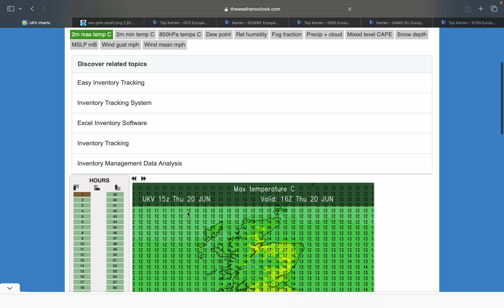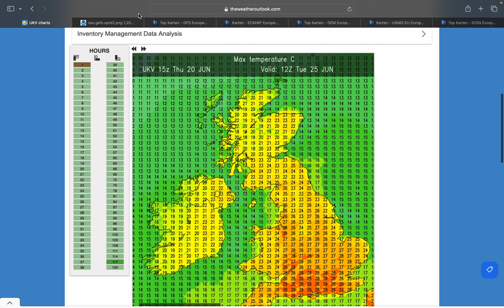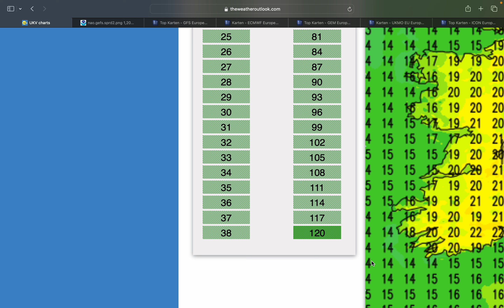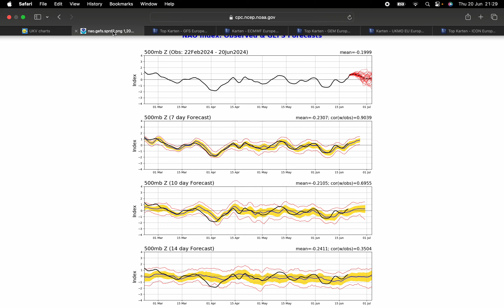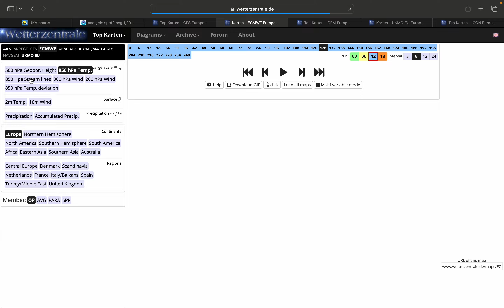Becoming Much Warmer but for How Long + Intense Thundery Breakdown!? - 21/06/2024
Happy Summer Solstice everyone! The summer is still young so let's hope for prolonged spells of summer weather through July and August!

After a very cool or chilly first 20 days of June, we are going into a much warmer phase now, even hotter for the UK with highs of 30 or 31C expected in some regions! However, how quickly the warm and dry spell breaks down is open to a lot of doubt and it all depends on whether or not an intense thundery breakdown will take place!